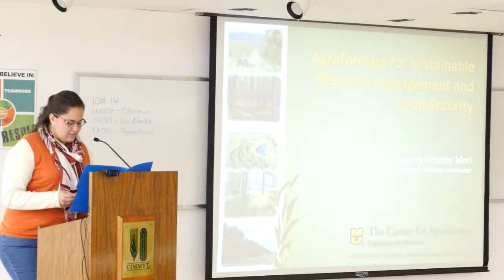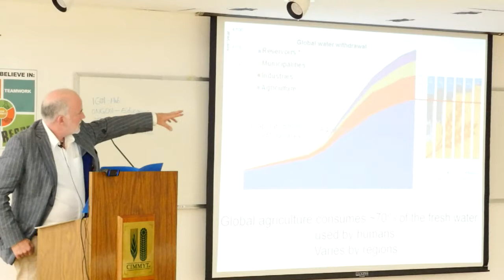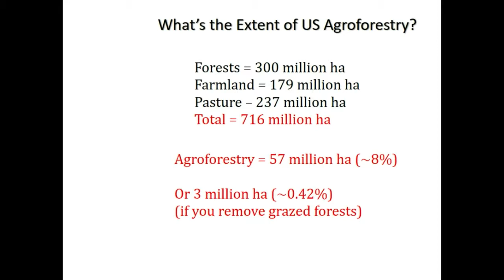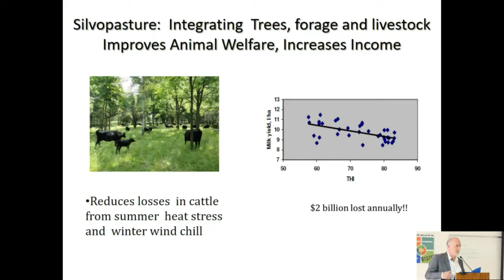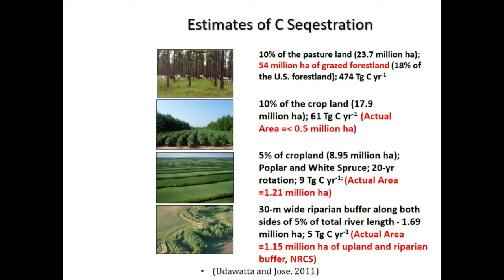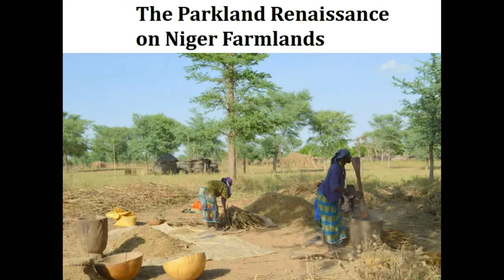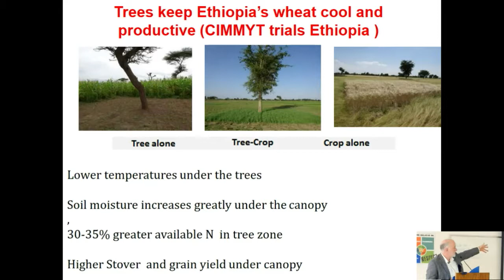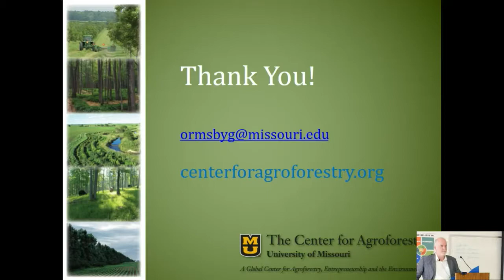Agroforestry for sustainable resource management and food security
initiatives both in the US and around the world. Mr. Ormsby Mori will talk about the role of agroforestry and its potential contribution for provisioning ecosystem services and enhancing food security, with some examples of corn and wheat agroforestry intercropping from around the world. The Center for Agroforestry at the University of Missouri, established in 1998, is one the world's leading centers contributing to the science underlying agroforestry, the science and practice of intensive land-use management combining trees and/or shrubs with crops and/or livestock. Agroforestry practices help landowners to diversify products, markets and farm income; improve soil and water quality; sequester carbon, and reduce erosion, non-point source pollution and damage due to flooding; and mitigate climate change.